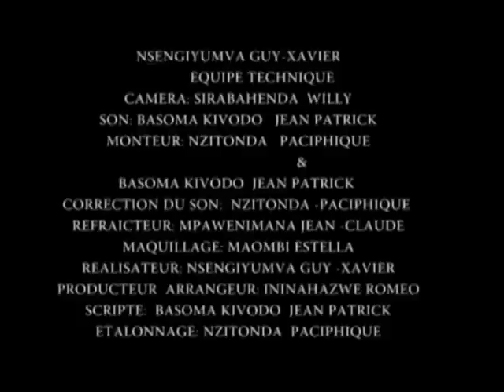Short Film : 8 ans De Mariage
Script :  Basoma Kivodo Jean Patrick
acteur : Nduwayezu Zepherin
Mukeshimana Lyliose
Mpawenayo Jean Claude
Ciza Joseph
Niyonzima Therese
Kavuyimbo Berchmas
Nduwimana Alice
Akimana Gloria
Kaneza Erica clarisse
Manirambona Pamella